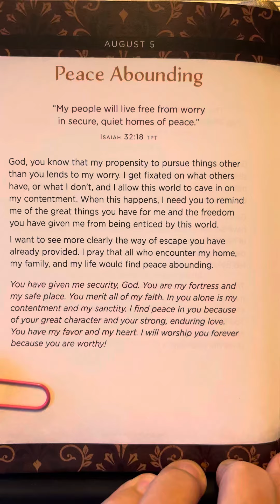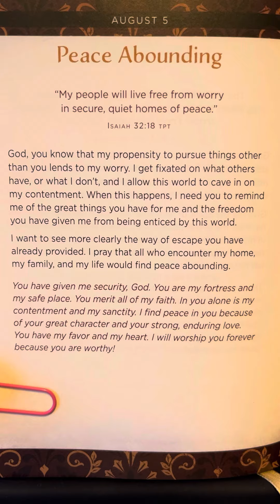August 5 - 365 Daily Prayers And Declarations For Men